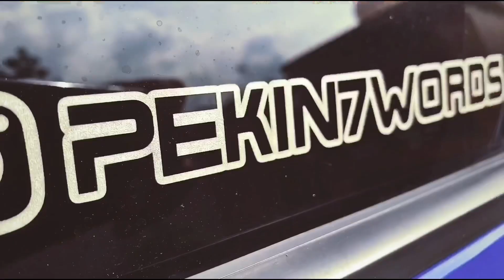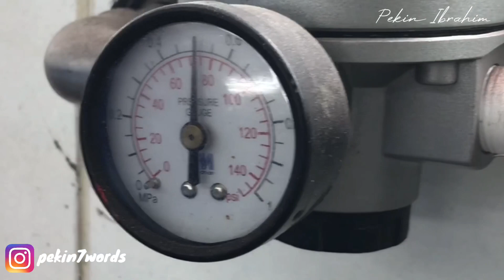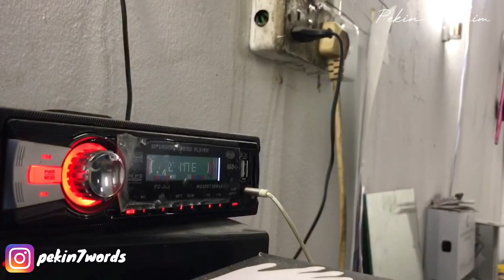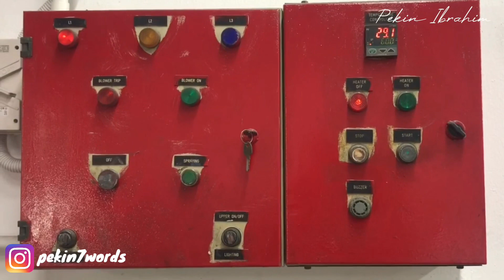VW GOLF MK7R (pekin ibrahim) makeover! part 1 .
pekin ibrahim golf mk7r starstreet yellow hornet french blue volkswagen malaysia brembo rays ze40